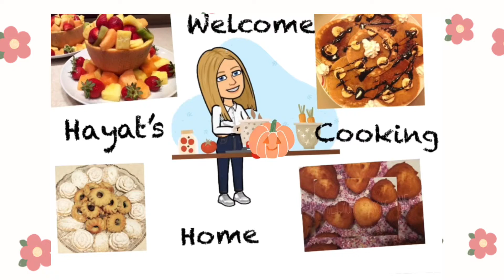My Favorite Chocolate Biscuits and the BEST Lazy Cake Recipe | قالب البسكويت بالشوكولا أو ليزي كيك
Lazy  Cake is one of the old recipes known to everyone. It is a very delicious sweet. The lazy cake is loved by adults and children & I made it for you today promising you the most wonderful taste. I hope you like it.
Ingredients of lazy cake :
420 g biscuits ( u can mix between 2 kinds)
1 cup sugar
2 1/2 cups milk
1 cup cacao ( unsweetened)
100 g butter
1 small spoon vanilla
80 g chocolate ( ur desire sweetened or demi sweetened )It depends on your liking for the sweetness of the recipe .
80 g hazelnut ( optional ) it gives a beautiful taste the the recipe
Sauce ganache:
1/2 cup chocolate
1/4 cooking cream
ليزي كيك  من الوصفات القديمة المعروفة عند الجميع ، لذيذة ،شهية ،يحبها الكبار والصغار . سأقدمها لكم اليوم بأروع طعم أرجو أن تنال إعجابكم.
مكونات ليزي كيك أو بسكويت بالشوكولا :
٤٢٠ غ بسكويت ( يمكنكم مزج نوعين من البسكويت )
كوب سكر
٢ و ١/٢ حليب
١ كوب كاكاو غير محلى
١٠٠ غ زبدة
ملعقة صغيرة فانيللا
٨٠ غ شوكولا ( اختياركم  محلى او نصف محلى )
٨٠ غ بندق ( اختياري لكنه يضيف نكهة للوصفة)
صلصة غناش :
نصف كوب شوكولا نصغ حلو
١/٤ كوب كريما الحلويات